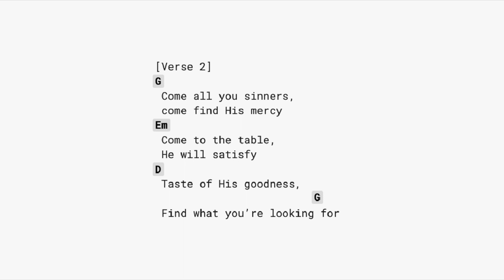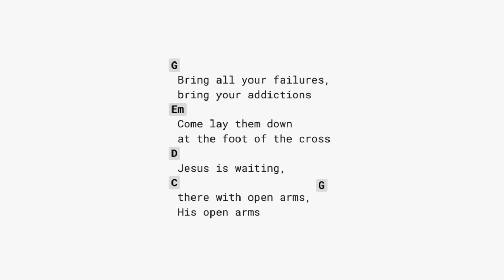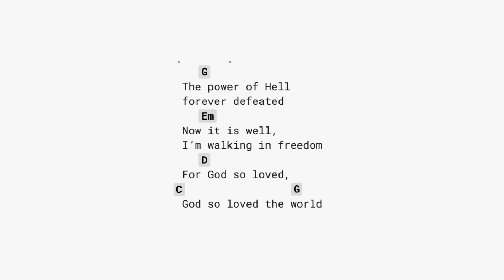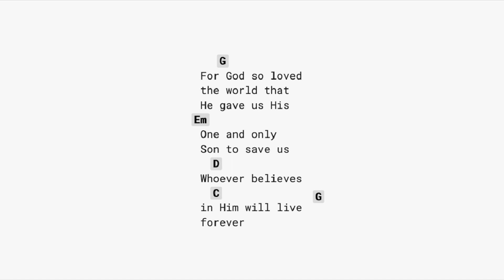God So Loved (CAPO 3) We the Kingdom - guitar chords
CAPO 3rd